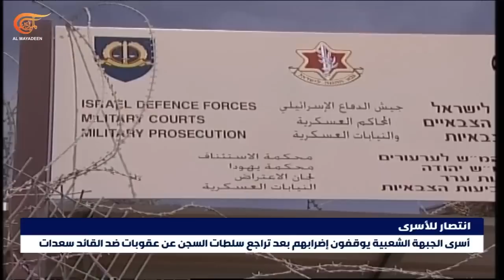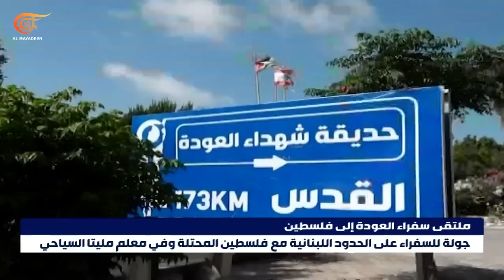نشرة الثامنة | 2023-05-30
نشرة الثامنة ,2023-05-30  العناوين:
- بوتين يصف الهجوم على موسكو بالإرهابي ويؤكد تدمير مقر الاستخبارات العسكرية الأوكرانية في كييف.
- حلف شمال الأطلسي ينشر قوات إضافية في كوسوفو ويصف الهجمات على قوته بغير المقبولة.
- مقتل مستوطن بنيران مقاومين في الضفة, وأسرى الجبهة الشعبية لتحرير فلسطين يعلقون إضرابهم المفتوح عن الطعام بعد إذعان الاحتلال لمطالبهم.